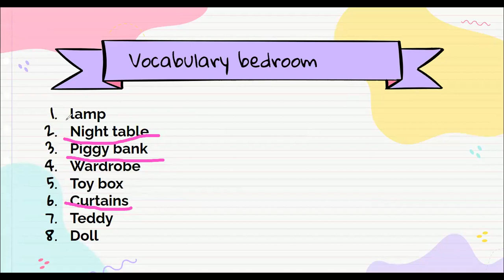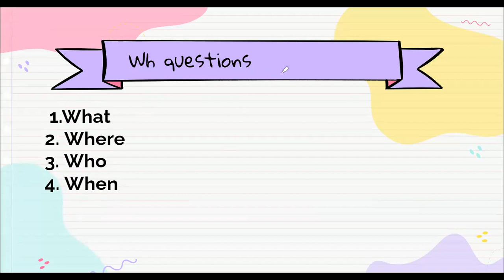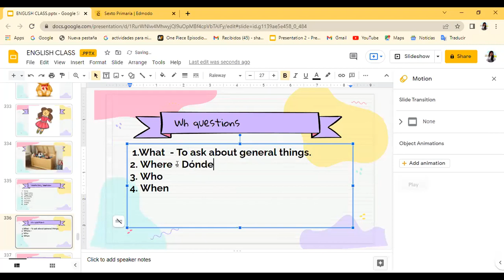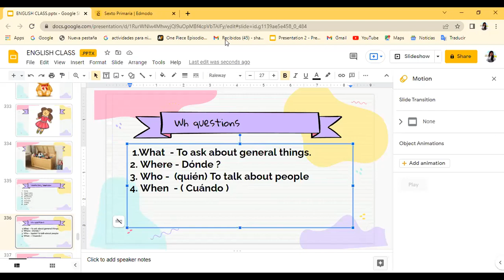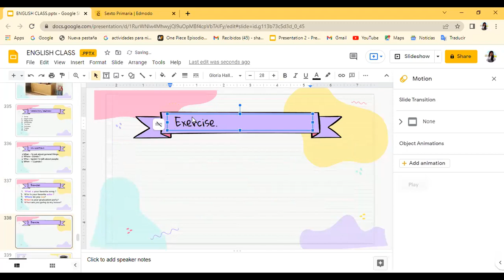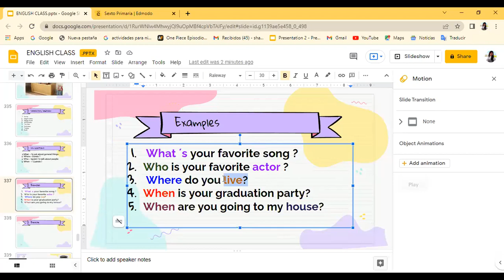Sexto wh questions